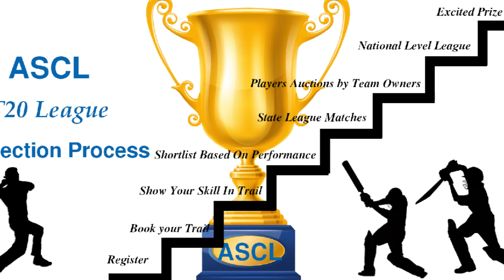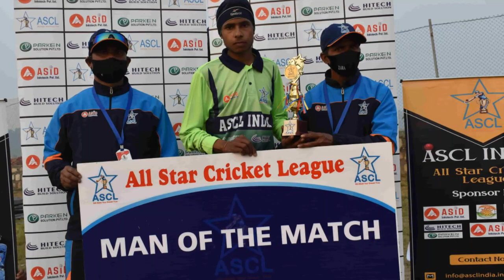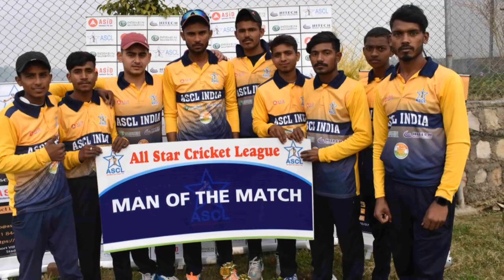Free trial with auction|| ascl trial full information || cricket with devang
back cricket trials || cricket trial registration

registered now 2 states urgent trial update || cricket trial 2023 || vkj cricket

Rajasthan royals
Rajasthan royals cricket trial
Rajasthan royals talent hunt
Rajasthan royals
cricket ka ticket
cricket ka ticket click heroes
cricket ka ticket Colors TV
cricket ka ticket Rajasthan royals
cricket ka ticket voot
cricket ka ticket reality show
cricket ka ticket talent hunt
Rajasthan royals cricket tile 2023/Rajasthan royals talent hunt 2023

more searchable topic

ranji trophy trial date 2022
bccci open cricket trial
Ranji trophy selection tiles
ranji trophy ka trial
ranji trophy trial 2022
cricket trial
ranji trophy kase kahale
Bihar cricket trial 2022
aniket Kumar
master cricket league

Lucknow super giants trial dane ke liya registration kashe kare
Lucknow super giants cricket trial location
Lucknow super giants cricket trial ikana stadium
Lucknow super giants IPL team